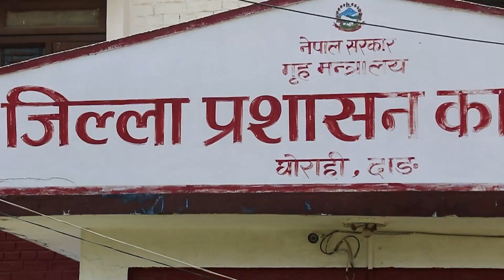बास्तबिक मिटर ब्याज पिडित को हो छुट्याउन सकिएन दुबै पक्ष को कुरा यस्तो छ तपाईं सक्नुहुन्छ Dang news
mitar byaj pidit dang